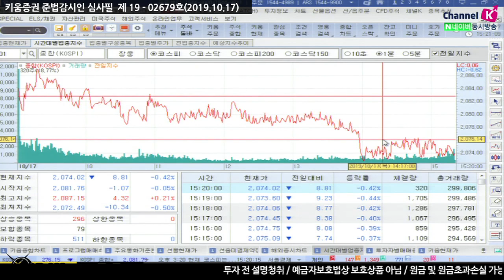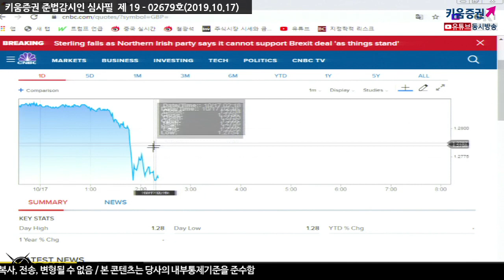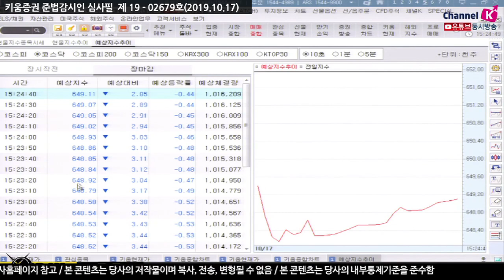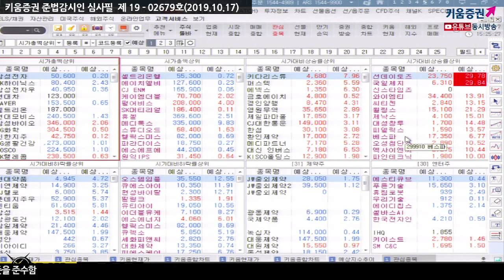[주식] 마감시황 / 브렉시트 불확실성 재부각, 장중 주춤한 국내시장 (19.10.17)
장중 브렉시트 협상 타결 불확실성이 재부각되면서
파운드화는 약세를 보이고 달러화는 강세를 보임
이로 인해 장초반 좋은 흐름을 보였던 국내시장은
장후반 약세를 보이며 마감
「구독」과 「좋아요」 눌러주세요~